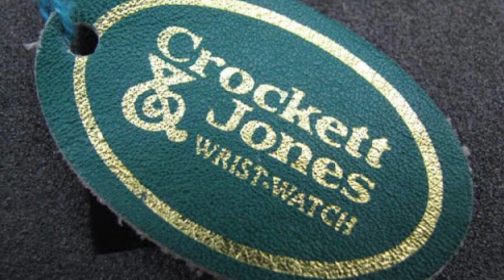Crockett & Jones: Orologi di Lusso, eccellenza artigianale e stile senza tempo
Scopri l'eccellenza artigianale e l'estetica senza tempo degli orologi Crockett & Jones. Dalla maestria inglese all'innovazione tecnologica, ogni dettaglio è curato con precisione. Esplora le collezioni iconiche, il servizio clienti di prima classe e il capolavoro dell'orologio automatico, unisce precisione tecnica ed eleganza classica. Crockett & Jones: dove l'arte e il tempo si fondono per creare orologi straordinari e un'esperienza di lusso senza compromessi.